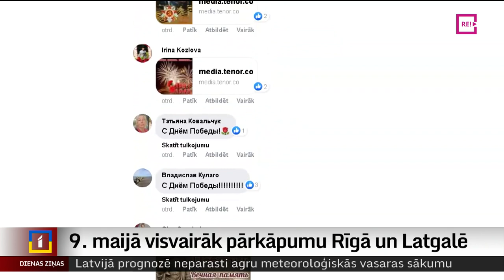9. maijā visvairāk pārkāpumu Rīgā un Latgalē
Kaut arī  9. maijā ir aizliegta jebkāda pulcēšanas, publisku svētku pasākumu rīkošana, uguņošana un ziedu nolikšana demontēto padomju pieminekļu vietās, policija arī ārpus Rīgas novērojusi vairākus pārkāpumus gan klātienē, gan interneta vidē. Turpina Anna Audare no TV Kurzeme.